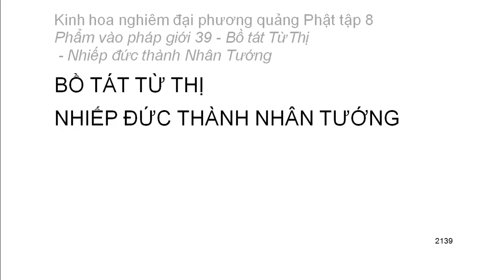Tập 8: Kinh hoa nghiêm: Phẩm vào pháp giới thứ 39 - Thiện Tài tham vấn 53 vị thiện tri thức